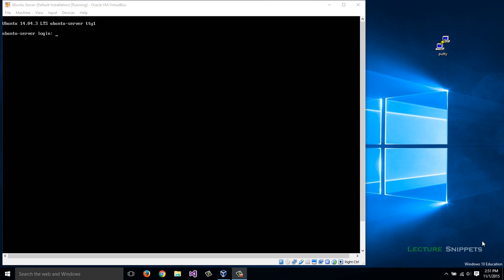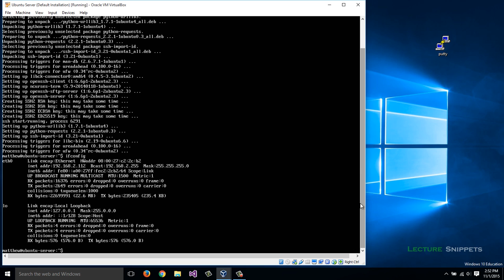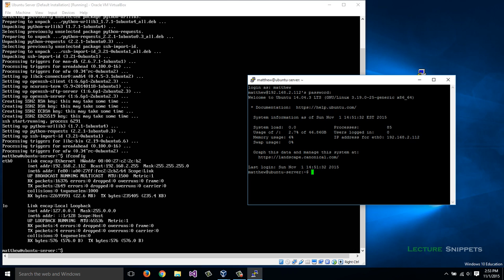Installing OpenSSH on Ubuntu 14.04 Server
This video is a part of a free course available

The video walks you through the installation of OpenSSH and connecting to the server using PUTTY